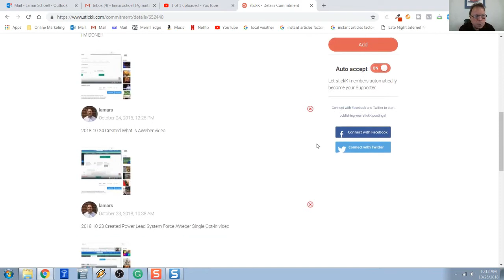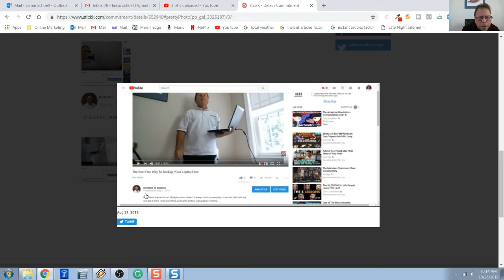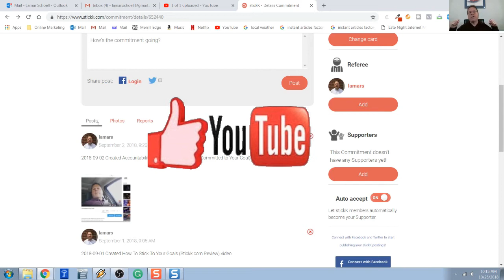How To Stick To Your Goals Part 2 Stickk com Review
I think it's always important to have some goals in your life. Whether that's for your business, relationships, health, and exercise.

So with that being said...

When you first sit down and think about your goals. We'll get supercharged, rip ready to go, and want to knock it out of the park. OK, you are excited, I get it. Me too. But as the days pass the charge, spark whatever you want to call it starts to diminish. You start losing focus of what's important.

Let's face it, you, me, practically all of us have trouble sticking to our goal. Well, I have found a solution for you. There is an awesome website that will make you stick to that goal in very unique ways. Watch this video to find out more.

In this video, I talk about how I used Stickk to stick to my goal (pun intended). The goal was to create 4 videos a week and upload them to YouTube. I just completed my goal using Stickk, right now I feel great for accomplishing the goal. This won't be the last time I will use this method. I'm going to use Stickk for my next goal.

This is the video that was done when I first started my goal two months ago. You should watch this video because it will help make some sense out of this one.

I want to thank you for taking the time to watch this video. Hope you enjoyed it, minus the dumb jokes of course.

Helping with your direction to success.
~Lamar